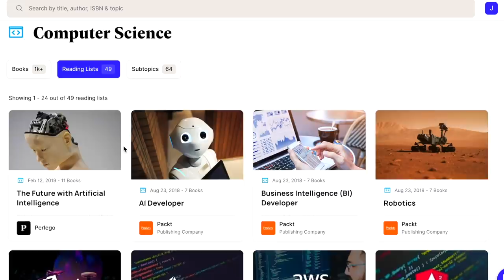first year at university experience ~ q&a | grades, subjects, regrets